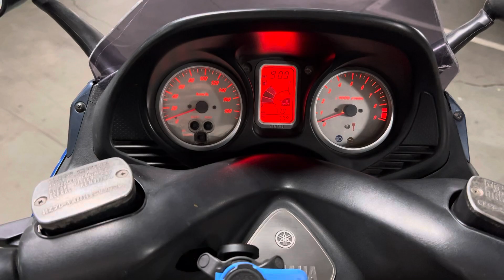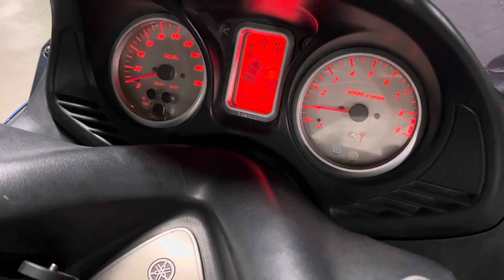J’ai Acheté Un 500 Tmax A 1000€ - Le 500 Tmax Le Moins Cher D’Australie!